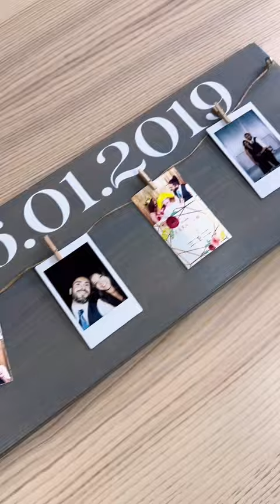DIY Wooden Clothespin Photo Sign | DIY Gifts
Here’s an easy DIY Valentines Day Gift Idea. Or just a cute home decor idea to try out this year😉